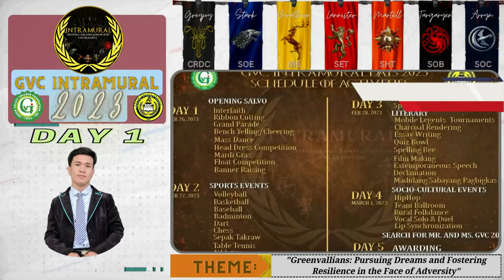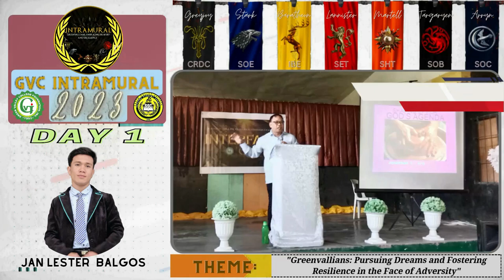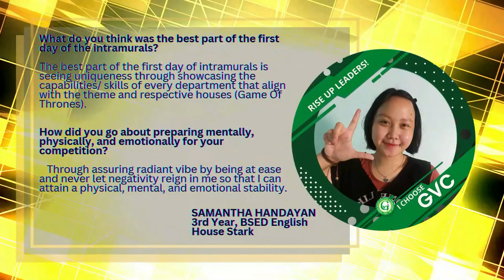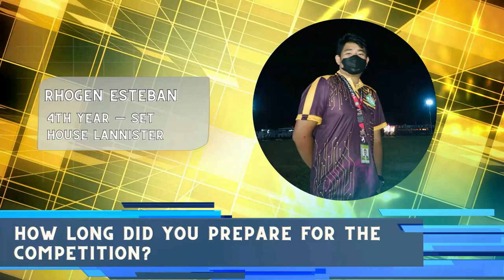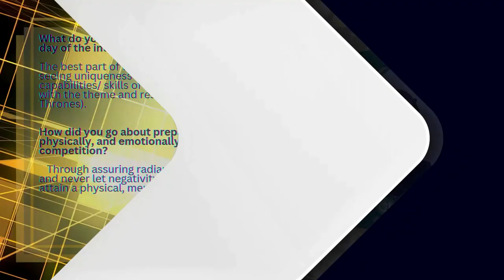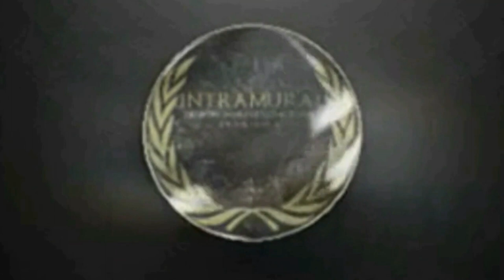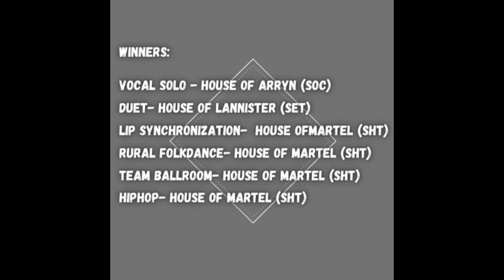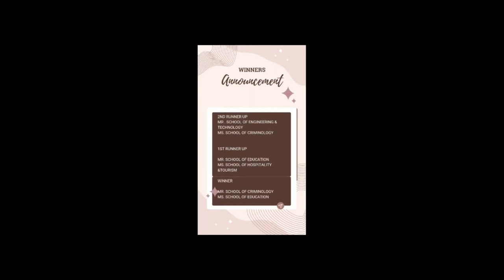Coverage | GVC Intramurals 2023 Coverage - Days 1 to 5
Campus Journalism - Set 2HB

00:00 - Introduction (Opening Day)
19:03 - Sports Competitions
24:03 - Literary Competitions
28:34 - Socio-Cultural Competitions